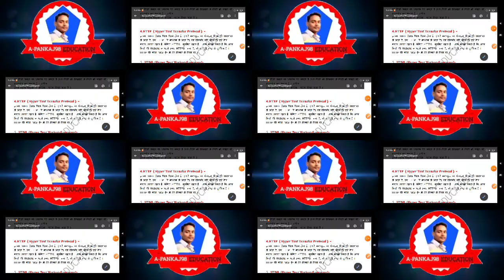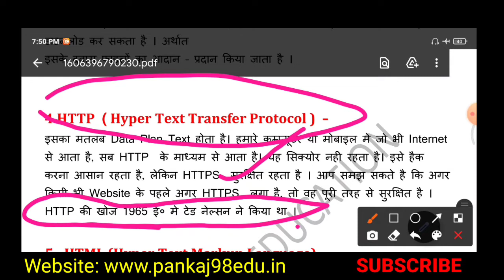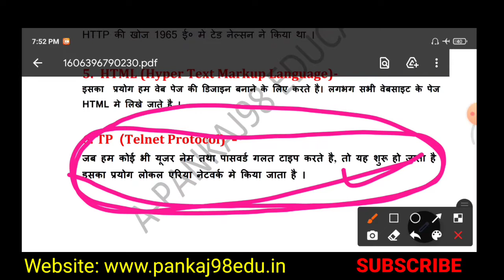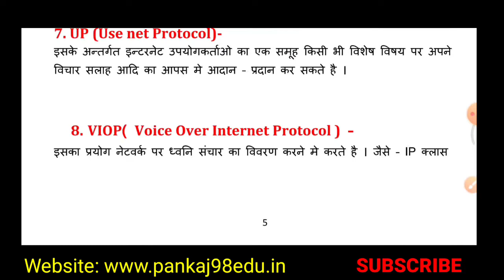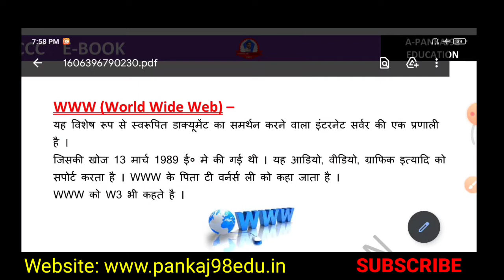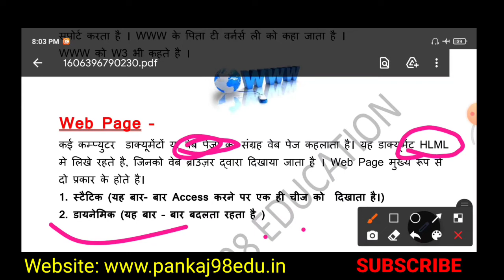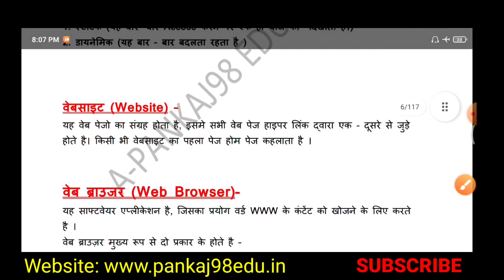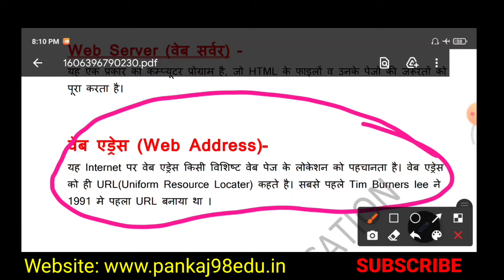CCC Exam 2021 Complete Course | CCC Sep- Oct Exam Preparation | CCC Exam Question Answers || Day- 3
Free CCC Course 2021
CCC Free Online Course
CCC September 2021 Exam Preparation Question Answers in Hindi
CCC Exam Preparation Question Answer
CCC Exam Preparation 2021
CCC Exam Question Answer
Most Important CCC Question Answers In Hindi
Top ccc Online Question Live Test 2021
CCC Jan 2021 Exam Preparation Question Answer In Hindi, CCC Jan 2021 Mairathan Class Live Questions Answer, Top CCC CCC Preparation Question In Hindi

Free CCC Course All Day
Free CCC कोर्स के सभी पार्ट  लिए क्लिक करे

CCC Jan-Feb 2021 Exam Preparation
CCC December Exam Paper Question Answer
CCC Master Class Live Question Free Basic Computer Course With Certificate 2021
Basic Computer Course List 2021
Full Details Basic Computer Courses 2021
Basic Computer Courses  Sallybus 2021
How To Download Basic Computer Courses Certificate 2021
Free Basic Computer Courses Certificate 2021
How To Get Microsoft Excel Free Certificate Download 2021
Basic Computer Course In Hindi Complete Tutorial 2021-22
Full Details Ms Excel Course

Microsoft office Certificate Download
Free Ms Excel Course with Certificate
Online Free Ms Excel Course with Certificate Answer In Hindi

Free Basic Computer Course 2021

CCC Computer Course In Hindi Full Detail
Most Important CCC Question Paper With Answer In Hindi, 2020 Top CCC Questions Answer In Hindi
CCC Exam 2020 In Hindi CCC Question Paper
CCC E-Book Download  करे और पास करे
पहली बार मे ही👇👇👇👇

CCC के लिए मोबाईल एप डाउनलोड करें और ऑनलाइन टेस्ट दे बिल्कुल फ्री मे 10000 प्रश्न के साथ👇👇👇👇👇👇

CCC 2021 September  Exam Prepare Question Answer in Hindi
CCC October Month Exam Question Paper With Answer, CCC Exam December, Ccc Online Free CCC Exam Preparation Question Answer In Hindi
Computer short cut key
5 December CCC Exam Question Papers In Hindi, Solve CCC Exam Question Paper In Hindi 2021
Computer question for ccc exam
Computer most important for ccc exam
Ccc exam videio in hindi
Ccc live test
Ccc December Exam question paper
Ccc exam preparation September 2021 in hindi
100 Question for ccc exam  2021
Online Solve CCC Question Answer In Hindi